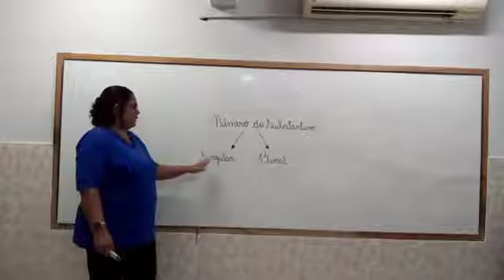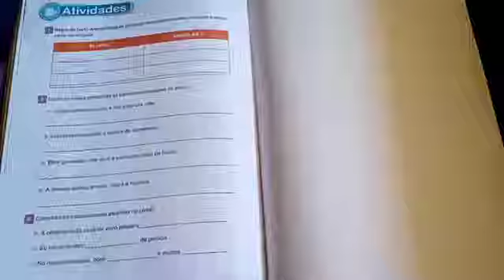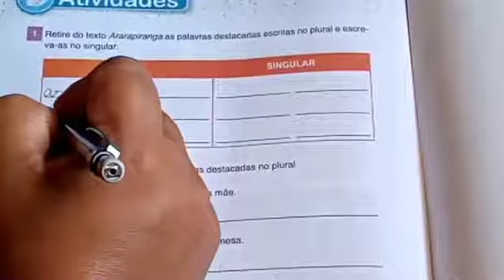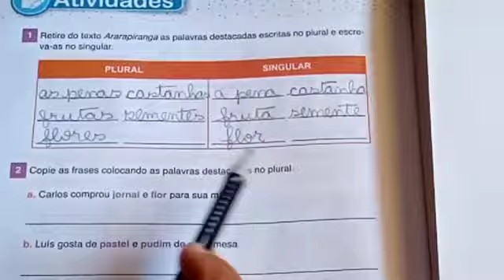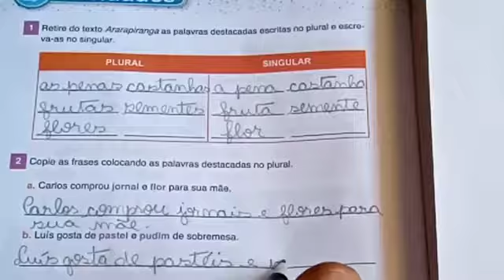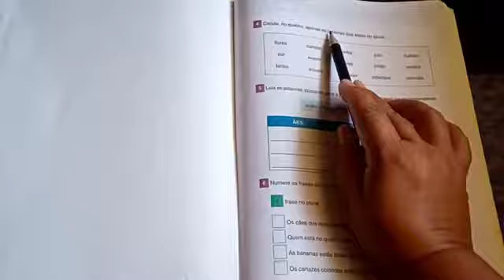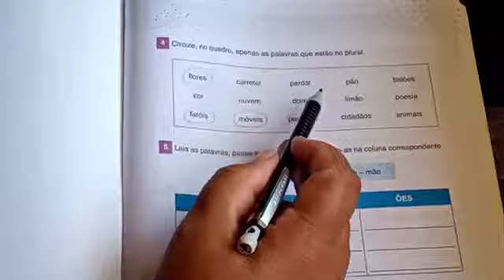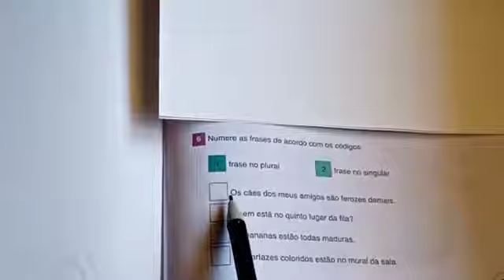Tathiana 2º ano Português 3ªf 06 10 2020